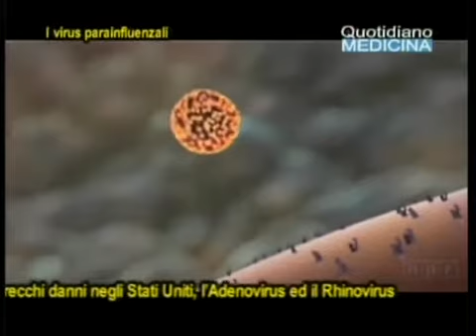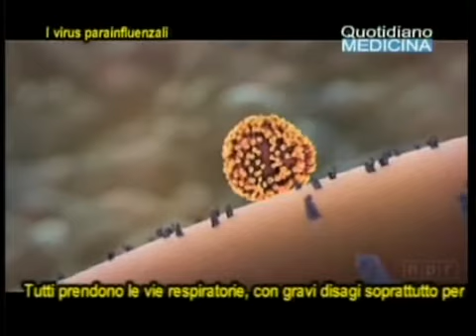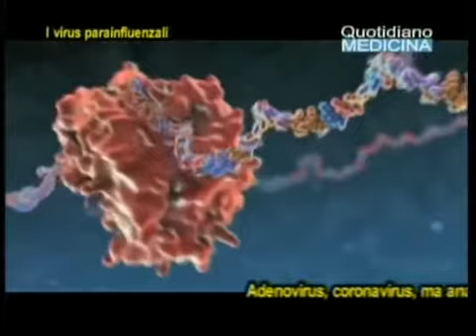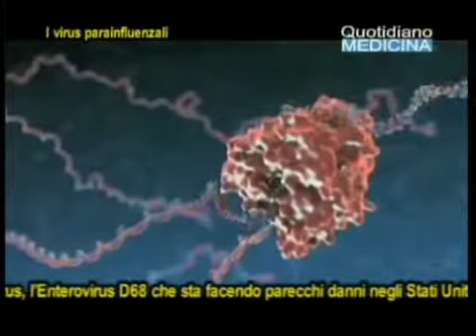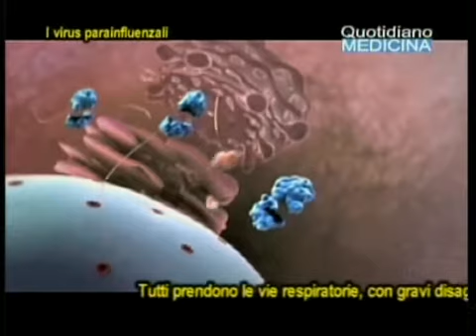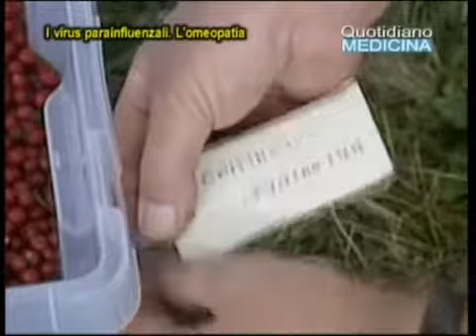Quotidiano Medicina 26/11/14. Focus: I virus parainfluenzali. Elisabetta Voza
Tosse secca e fastidiosa, che rende il sonno difficile. Ma anche mal di gola, mal d'orecchie e disturbi gastrointestinali. "In questo periodo dell'anno, complice l'altalena delle temperature, trionfano i virus parainfluenzali. Dunque adenovirus, coronavirus, ma anche rinovirus ed enterovirus, che possiamo stimare stanno colpendo la prossima settimana 120mila italiani, tra adulti e bambini. Per l'influenza, invece, c'è ancora tempo. Dunque è un vero festival di virus parainfluenzali, che non vanno sottovalutati.  Tra questi paravirus ci sono il Coronavirus, l’Enterovirus D68 che sta facendo parecchi danni negli Stati Uniti, l’Adenovirus ed il Rhinovirus.  Tutti prendono le vie respiratorie, con gravi disagi soprattutto per i più piccoli ed i più anziani con problemi respiratori. Quali sono i gesti più elementari ed importanti di prevenzione e, se non ci riusciamo, quali sono i rimedi da consigliare? Ad essere preoccupati sono i genitori, perché con la ripresa delle attività scolastiche e i primi freddi, la possibilità che i figli si ammalino cresce esponenzialmente. Per ogni bambino ammalato d'influenza, i genitori perdono una media di 1,34 giorni lavorativi. Inoltre, i familiari di bambini positivi all'influenza hanno una maggiore probabilità di sviluppare una malattia respiratoria secondaria e di richiedere visite mediche e, se occorre, prescrizioni di antibiotici.  Che si pensa dei rimedi omeopatici (Oscillococcinum)

Quotidiano Medicina del 26 novembre 2014. Tutti i giorni in diretta su Telecolore d.t. e su in streaming live. Conduce Aldo Primicerio